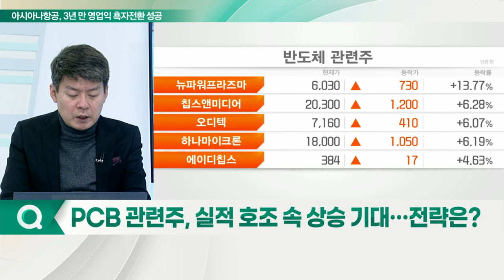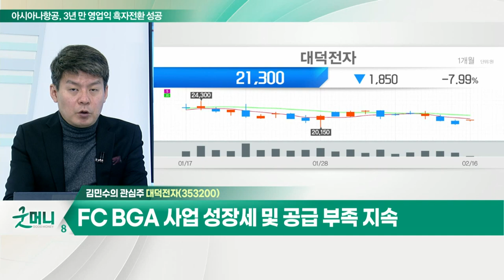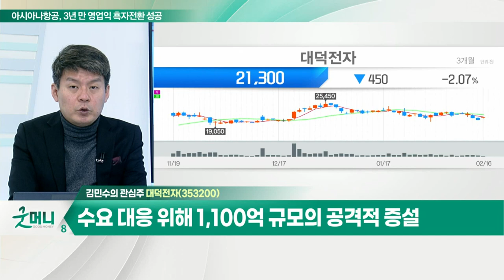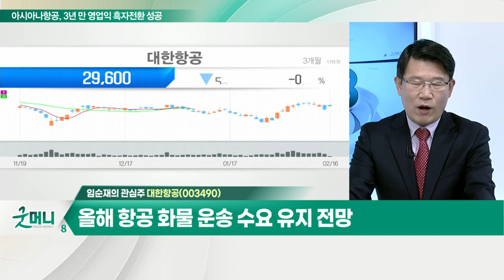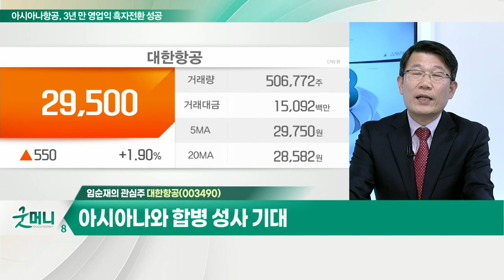대덕전자... FC BGA 매출 확대 및 반도체 PCB 고성장 / 대한항공... 작년 영업이익 1조 4,000억 원… 역대 최대_개장 관심주 (20220216)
Q. PCB 관련주, 실적 호조 속 상승 기대… 전략은?
- 5G 스마트폰 회복 + 반도체 수요 증가
- 공급 부족 속 설비투자 확대

- FC BGA 매출 확대 및 반도체 PCB 고성장
- FC BGA 사업 성장세 및 공급 부족 지속
- 수요 대응 위해 1,100억 규모의 공격적 증설

Q. 항공주, 역대급 실적과 리오프닝… 주가 기지개?
- 코로나 확산에도 리오프닝 기대감 여전
- 리오프닝 옥석 가리기… 실적 개선 종목 주목
- 야외활동 및 해외여행 증가 예상
- 화물 수송 관련 항공사 주목

- 작년 영업이익 1조 4,000억 원… 역대 최대
- 올해 항공 화물 운송 수요 유지 전망
- 아시아나와 합병 성사 기대
- 미래 수소 공항 인프라 확대 진행